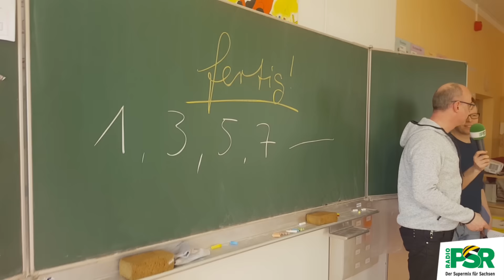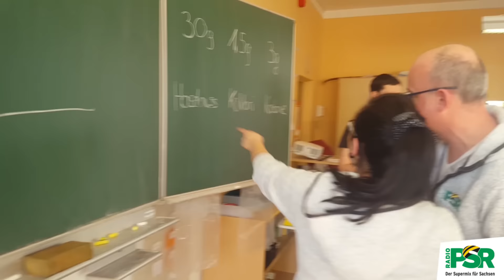Zurück in die Schule - Mathe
Claudia Switala und Steffen Lukas gehen nochmal zur Grundschule!
Heute: Mathe!